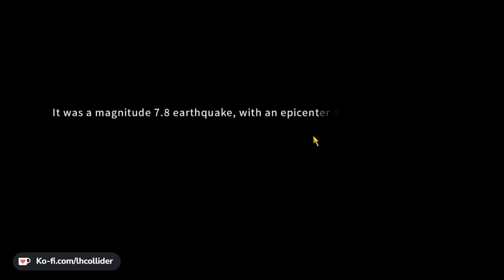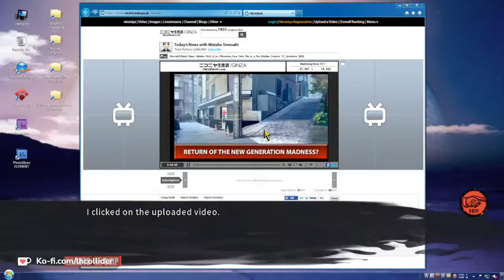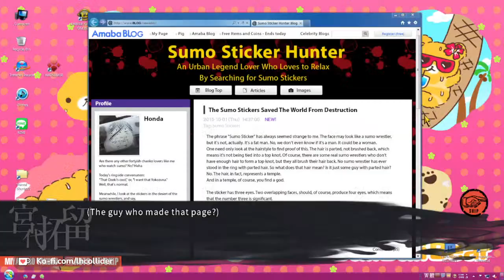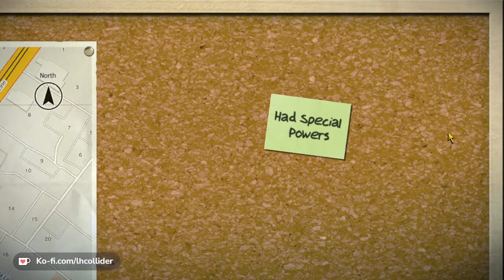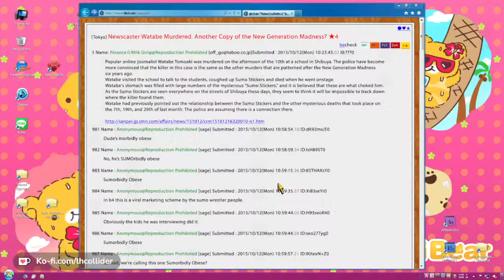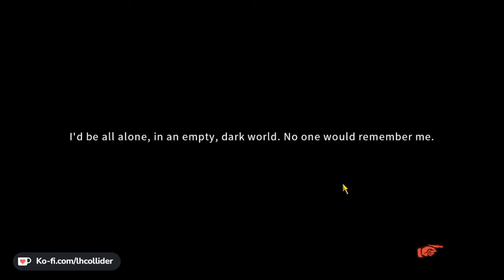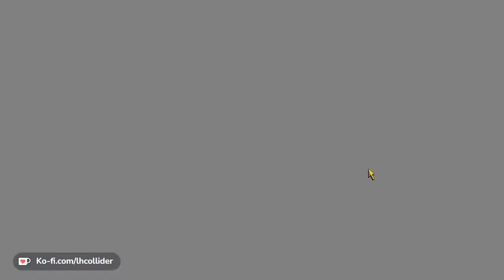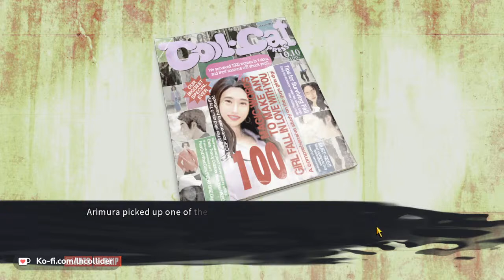Let's Play Chaos;Child! Stream#29 - Charachter Routes p1: The SoothSayer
Thank you all so much for joining me for Chaos;Child!   Last time,   The common route came to a close as Sakuma was utterly defeated and Serika's plans exposed. It looks like Takuru's attempt at rehabilitation may not have worked... but now it is time for the charachter routes! First up, Hinae.